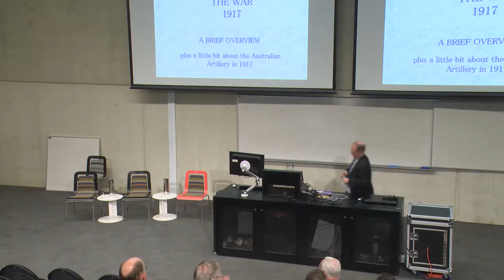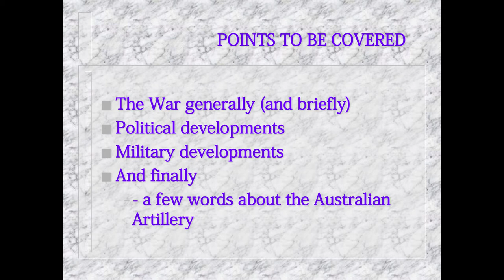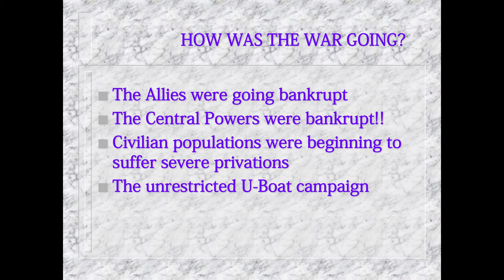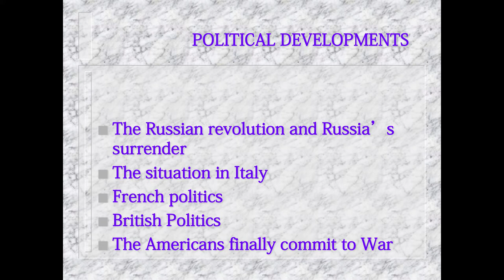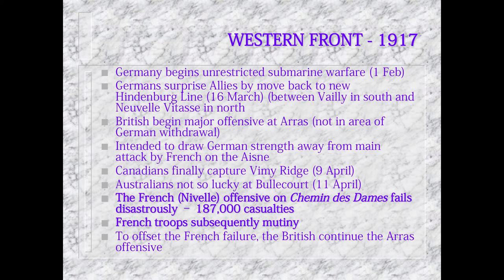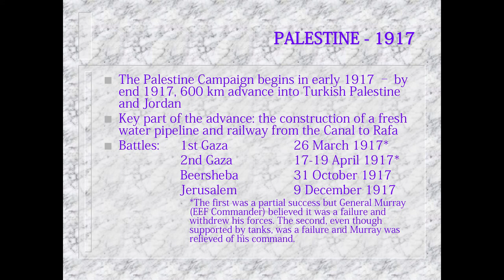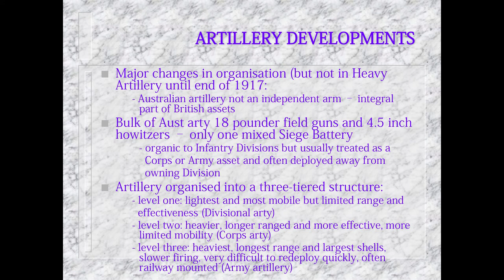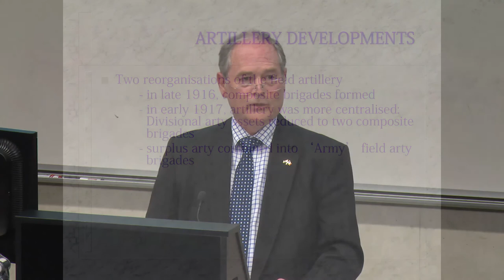Firepower History Seminar - 1917: a Brief Overview by Dr Rodger Lee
Artillery Firepower Seminar - The Western Front 1917: Both Sides of the Hill.

Dr Roger Lee of the Australian War Memorial provides a strategic overview of the situation in WW1 in May 1917. This gives a strategic context to the major battles occurring at that time.

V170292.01